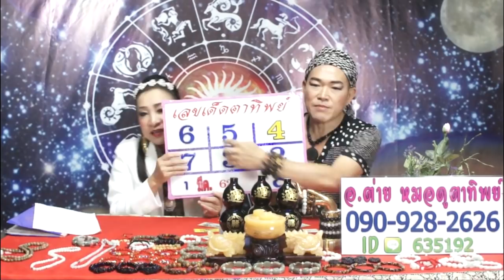ราศีที่จะจับเงินล้าน งวดวันที่ี16 มีนาคม 2562 โดยอ.ต่าย หมอดูตาทิพย์ และอ.ลูกโป่ง จิตพยากรณ์